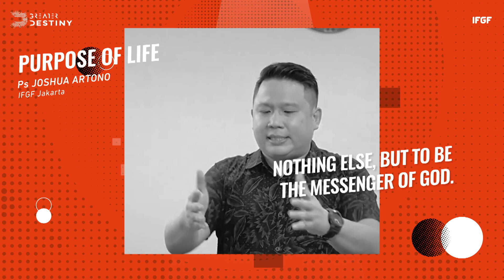Ps Joshua Artono - Purpose of Life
God created us so that we may declare the praises of Him. It's not mean that he created us so that he would become more glorious, that his beauty and perfection would be somehow increased by us. And this purpose is not exclusively only for pastors or worship leaders. All of us have the same purpose: to declare the praises of God.⁣

𝑩𝒖𝒕 𝒚𝒐𝒖 𝒂𝒓𝒆 𝒂 𝒄𝒉𝒐𝒔𝒆𝒏 𝒑𝒆𝒐𝒑𝒍𝒆, 𝒂 𝒓𝒐𝒚𝒂𝒍 𝒑𝒓𝒊𝒆𝒔𝒕𝒉𝒐𝒐𝒅, 𝒂 𝒉𝒐𝒍𝒚 𝒏𝒂𝒕𝒊𝒐𝒏, 𝑮𝒐𝒅’𝒔 𝒔𝒑𝒆𝒄𝒊𝒂𝒍 𝒑𝒐𝒔𝒔𝒆𝒔𝒔𝒊𝒐𝒏, 𝒕𝒉𝒂𝒕 𝒚𝒐𝒖 𝒎𝒂𝒚 𝒅𝒆𝒄𝒍𝒂𝒓𝒆 𝒕𝒉𝒆 𝒑𝒓𝒂𝒊𝒔𝒆𝒔 𝒐𝒇 𝒉𝒊𝒎 𝒘𝒉𝒐 𝒄𝒂𝒍𝒍𝒆𝒅 𝒚𝒐𝒖 𝒐𝒖𝒕 𝒐𝒇 𝒅𝒂𝒓𝒌𝒏𝒆𝒔𝒔 𝒊𝒏𝒕𝒐 𝒉𝒊𝒔 𝒘𝒐𝒏𝒅𝒆𝒓𝒇𝒖𝒍 𝒍𝒊𝒈𝒉𝒕.⁣